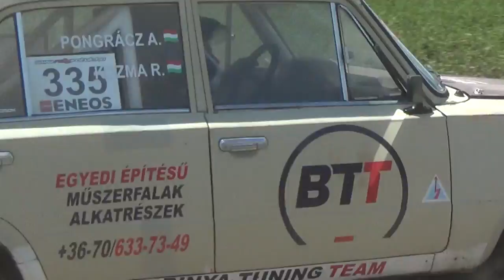Pongrácz Adrián-Lada 2101 Földvári Autószervíz kupa 2017.-Lepold Sportvideo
Pongrácz Adrián versenyzői filmje,a 2017-es Földvári Autószervíz kupáról. 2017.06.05.